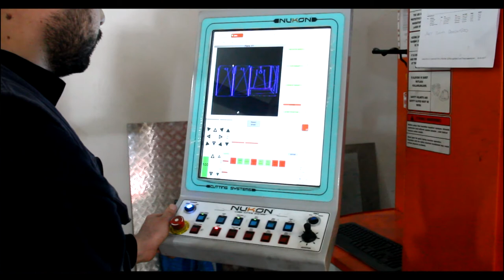AKTUEL TURNSTILE PROMOTION FILM